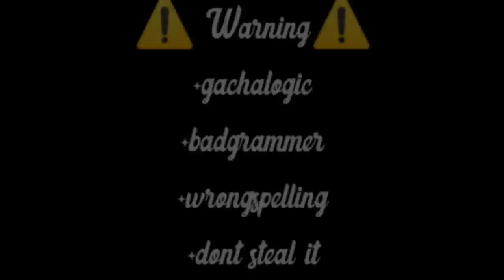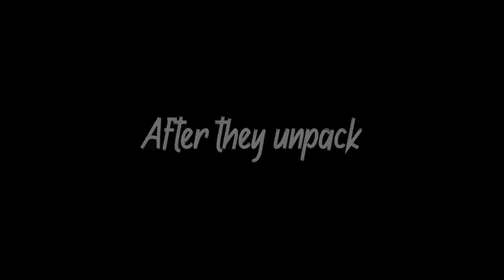😳Living with a ghost ✨👻 || GLMM || 🐇 Bunny bee 🐝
Hope y'all enjoy it and it's so pretty rush as u can see but don't forget to like and subscribe to mah channel and click the notification bell for more updates 🥺💅

Inspired by: Itz mishy✨
credit to her mwauu!!! 💖